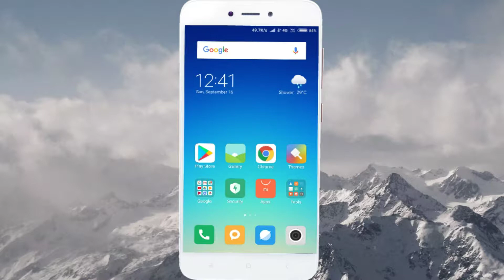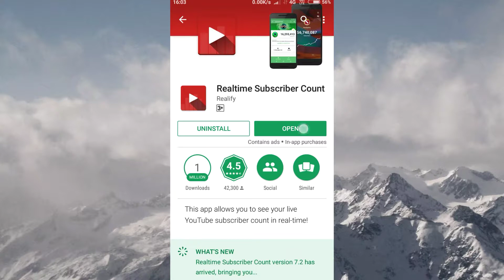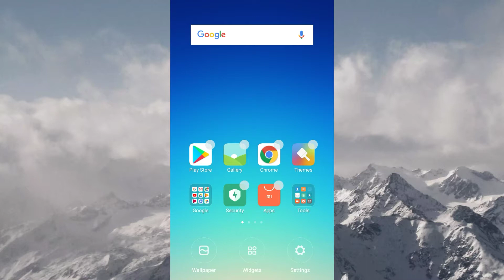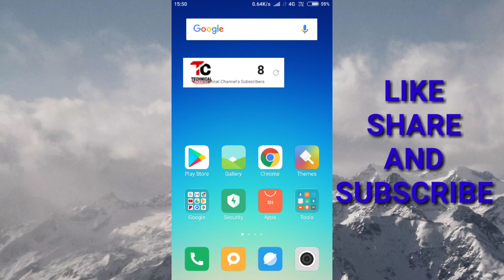How to add live subscribe option in your phone display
Aaj ke video main hum batane wale Hain ke
Main kaise dakhe